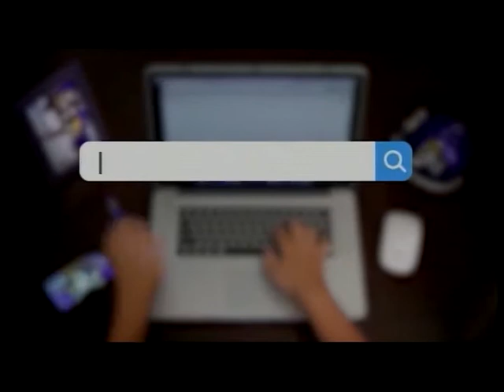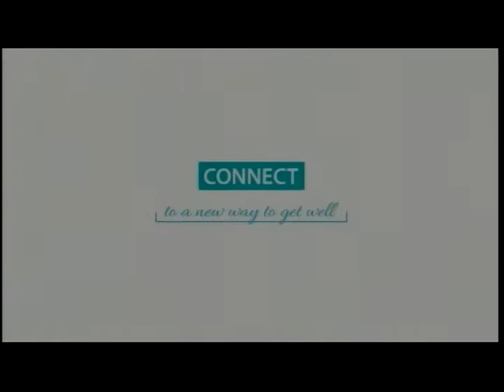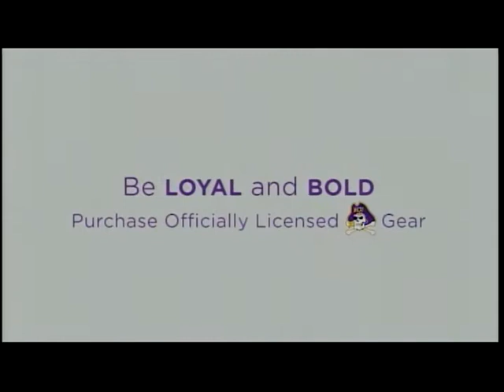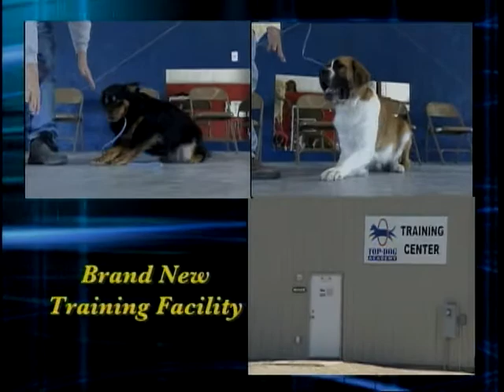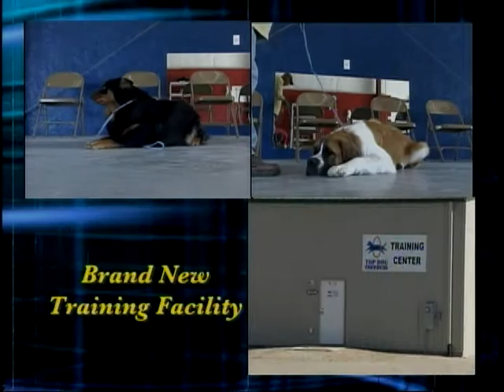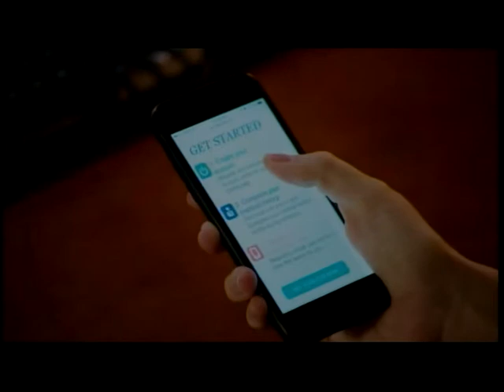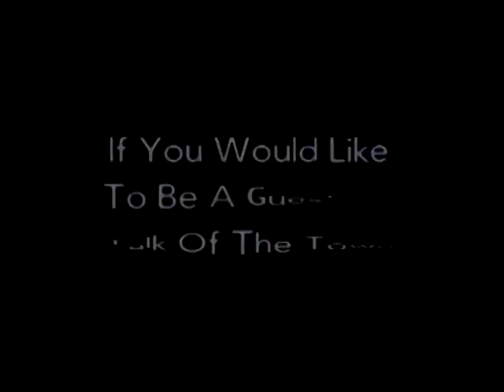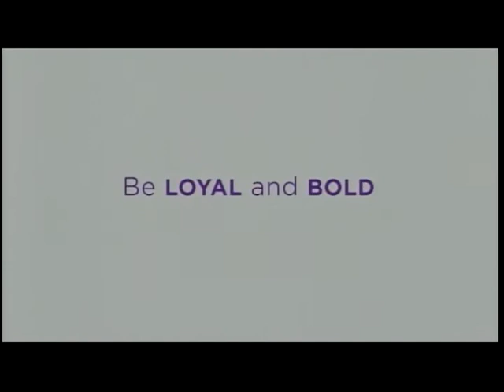Talk of the Town 2-5-2020 Dr. Greg Murphy